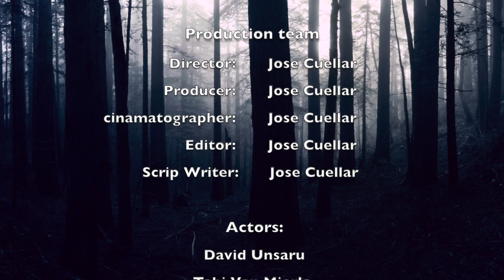Dead Mans Dream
Year 9 GCSE short films  - David is a student at a mysterious school, his best friend leaves informing David of a tragic death. But wait, is it all just a dream?